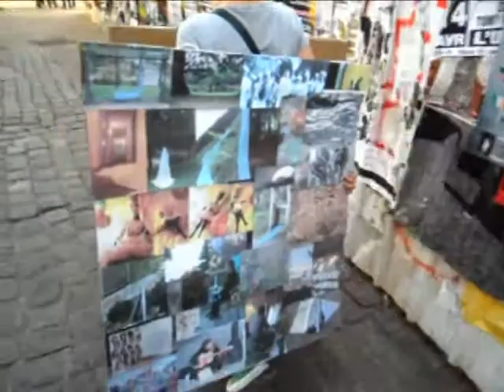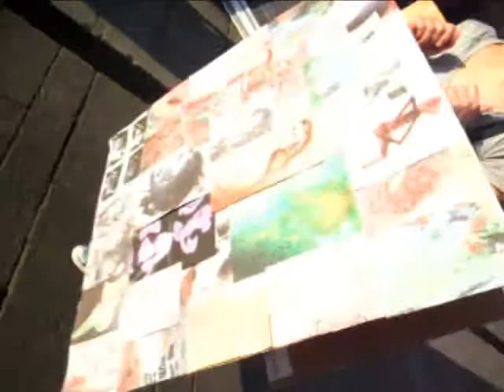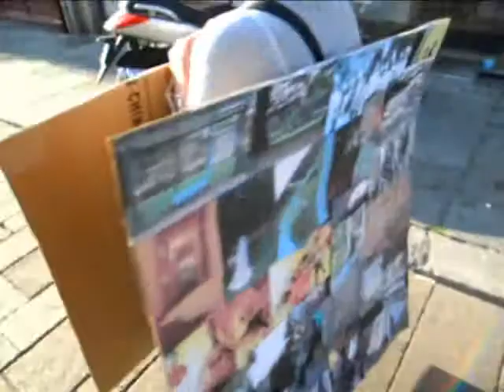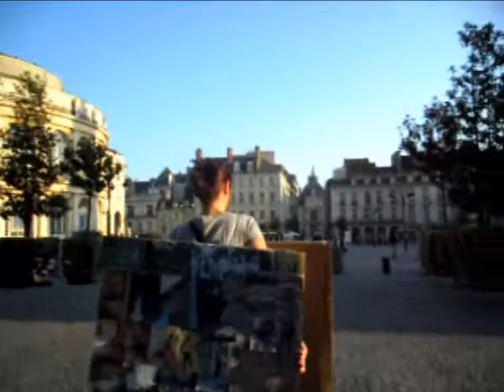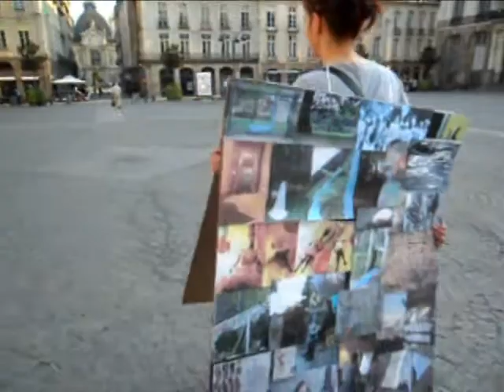"Nous sommes le FLAC", documentation vidéo d'une performance, 2011.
FLAC, pour Fond Local d'Art Contemporain, vient répondre à l'idée du déménagement du FRAC Bretagne.
Dans le cadre d'une performance, je reprends le principe de l'homme sandwich, qui fait son apparition à Londres, vers 1820, pour éviter de devoir payer une taxe sur les enseignes et les affiches fixes.
Certes je ne prétends pas montrer des pièces maîtresses de l'art contemporain, juste mes travaux, des liens vers mes travaux, aussi humbles soient-ils.
Par contre, je me permets un petit pied de nez humoristique aux institutions qui font de l'art un produit de luxe, parfois difficile d'accès pour une majorité, et ce dans tous les sens du terme.
Je voudrais montrer par ce biais, que nous sommes tous des artistes, qu'aujourd'hui l'art se doit de rester une forme d'expression, mais aussi devenir une forme de communication, et bien plus que la publicité dont l'omniprésence nous harcèle à chaque coin de rue...
Par la performance, je me rends aussi disponible à la rencontre, aux réactions, aux conseils; vulnérable aux critiques, aux reproches...
Mais l'art n'appartient pas seulement aux artistes, aux académiciens, aux critiques spécialisés...
Non, l'art est dans la rue, et dans le regard des passants qui daignent s'arrêter un instant afin de partager un ressenti, un jugement, une critique, un éclat de rire...
Alors Rennes, l'art, c'est nous, l'art, c'est toi, au hasard d'une performance, je serai un Fonds Local d'Art Contemporain!